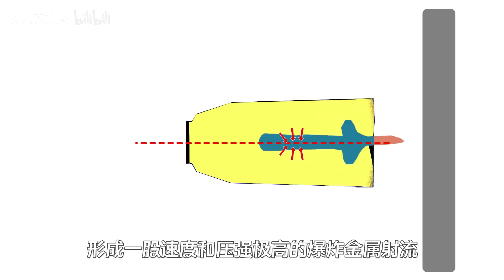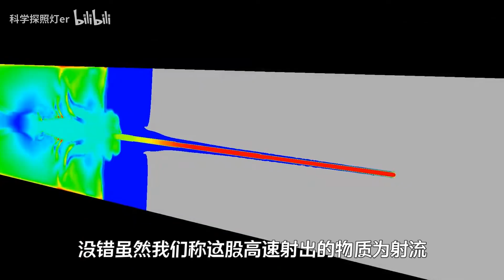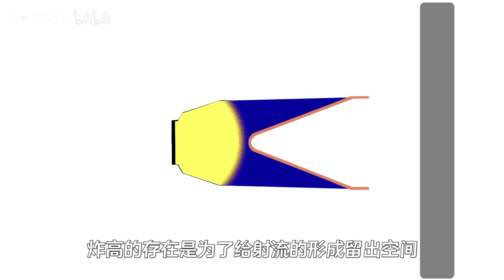门罗效应是什么？给炸药套个金属罩，难得一见的现象发生了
为什么给炸药套个金属罩，它的威力就能翻倍？